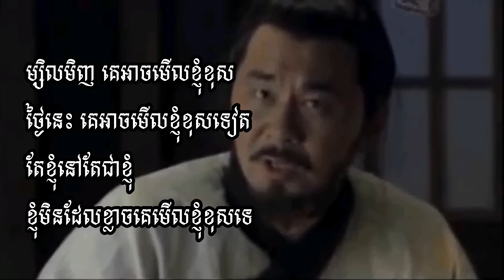សម្រង់សម្ដីមាសពីរឿងសាមកុក សម្រង់ទី ១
ក្នុងរឿងសាមកុក អ្នកនិពន្ធបានឆ្លៀតរំលេចនូវពាក្យសម្ដីមាសជាច្រើន ដែលយើងគួរយកមកពិចារណា និងប្រើតាមការគួរ។ ឃ្លាទាំងនេះអាចជាគំរូដែលគួរធ្វើតាម ឬក៏បង្ហាញជាឧទាហរណ៍មិនល្អ ដែលគួរចៀសវាង។